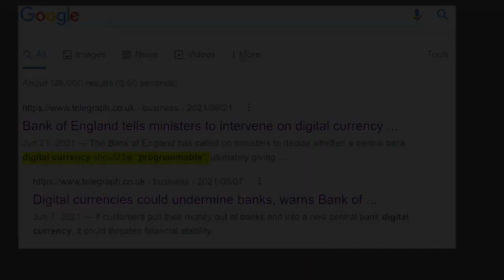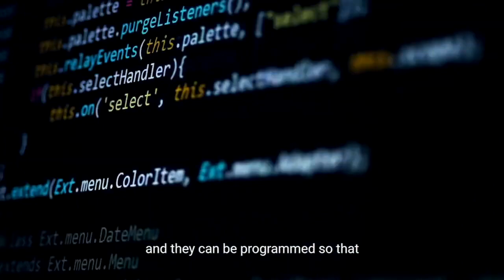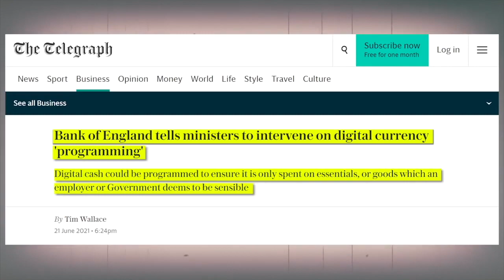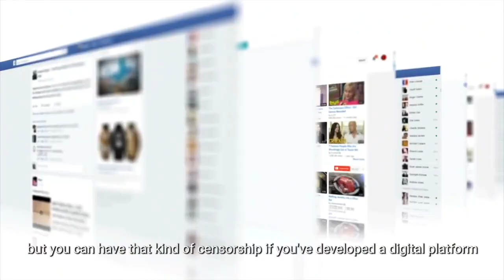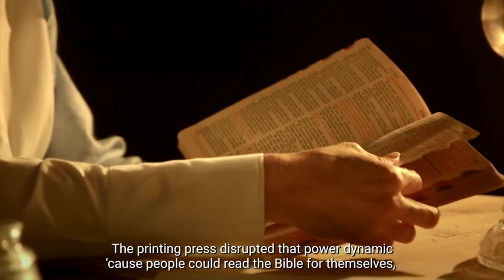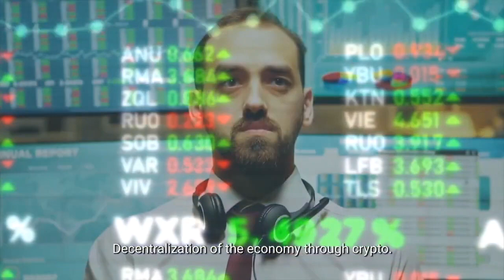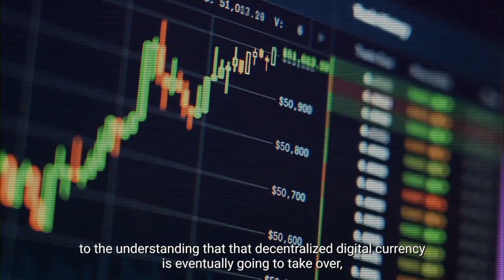Central Bank Digital Currencies - This is how Freedom Dies!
This is a video from about 8 months ago, as you might know I've had two previous channels taken down through censorship. This is imperative information so I'm reposting it.

Watch this and see how imperative it is to be involved in a decentralized financial project!